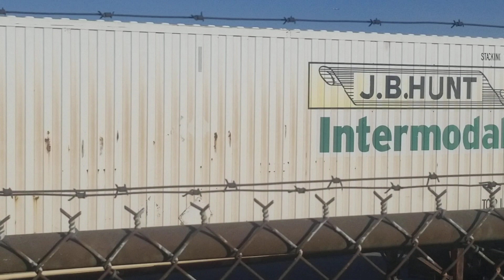CN BIT Locals EMD GP38-2W 4790 GP9RM 7058 & GP38-2 4713 are pulling some Intermodal Containers